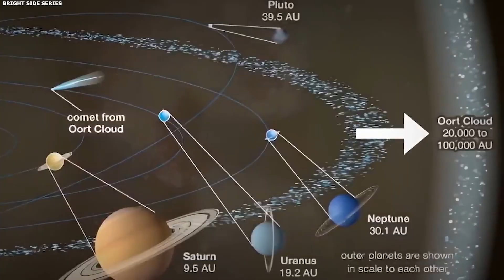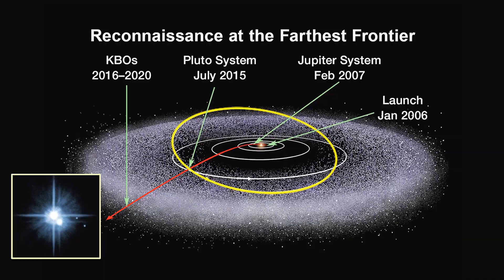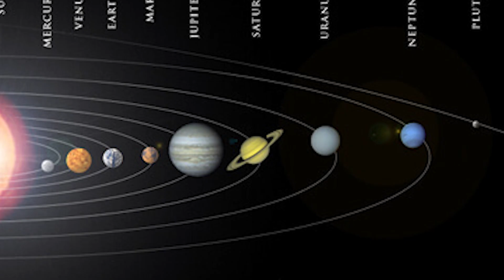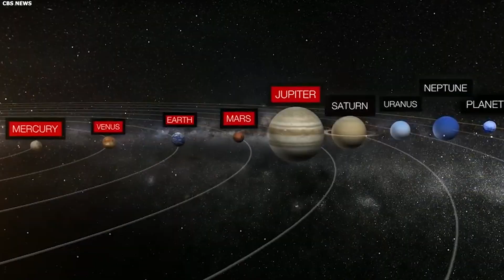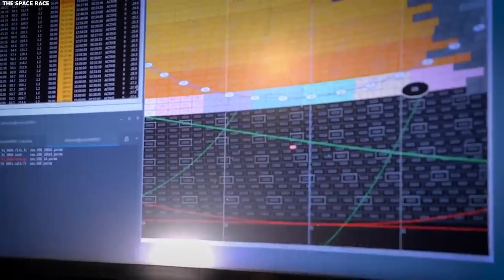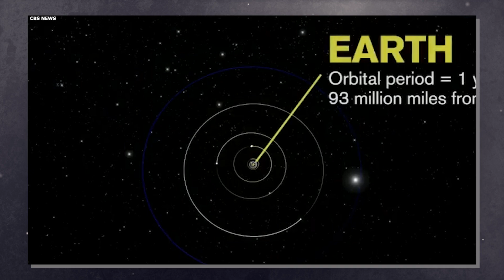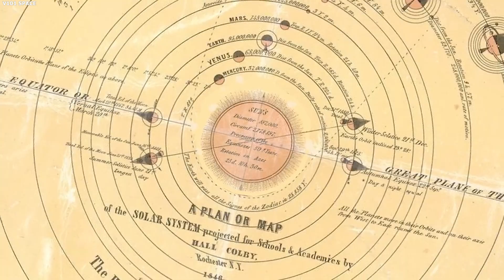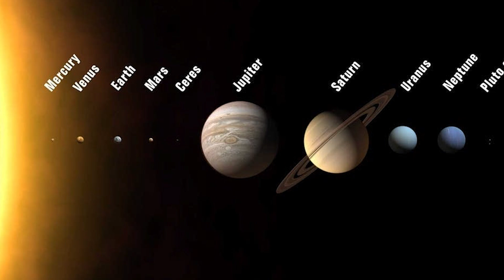Did Scientists Finally Track Down Planet X?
Our solar system is undergoing some mysterious activity. For the first time, scientists have found icy rocks in space that don't act like they should! These items appear to be on unusual paths that are difficult to explain by the gravity of the known planets. Is there something large hiding in space? Could there be another planet we haven't discovered? Intelligent scientists at the far edge of our solar system have thought that a massive frozen planet exists in the darkness, and they are getting closer to confirming it!

🔒 NORDVPN: Protect your privacy online with fast, secure browsing.

🗝️ NORDPASS: Keep your passwords safe and organized across all your devices.